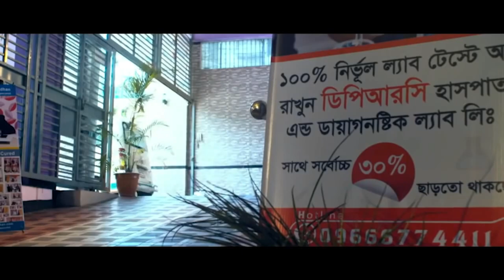রিউম্যাটয়েড আর্থ্রাইটিস এর রোগী সুস্থ হওয়ার পর সকলকে গান গেয়ে শোনালেন । DPRC’র চিকিৎসায় আমি সুস্থ